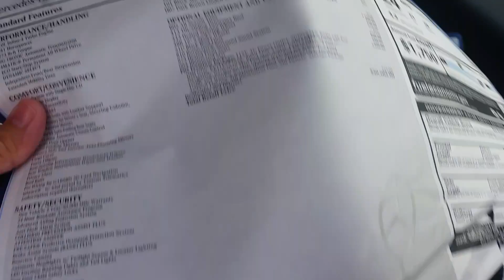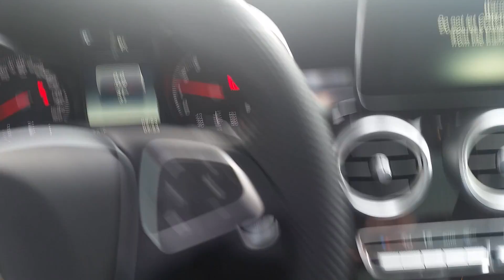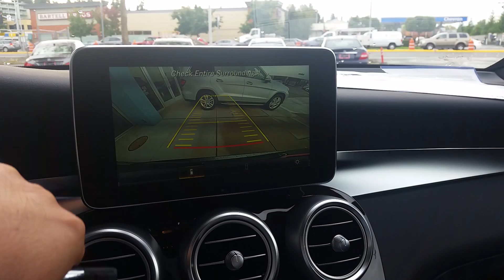GLC for Alexander